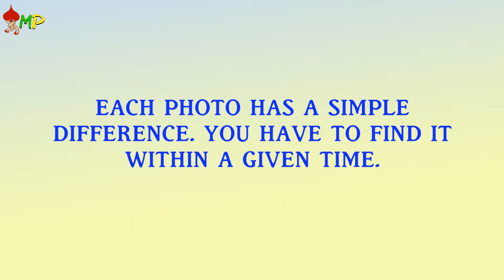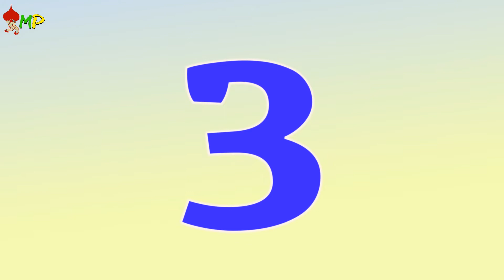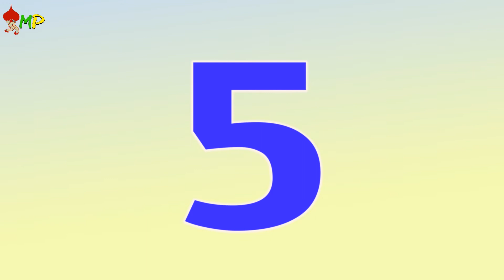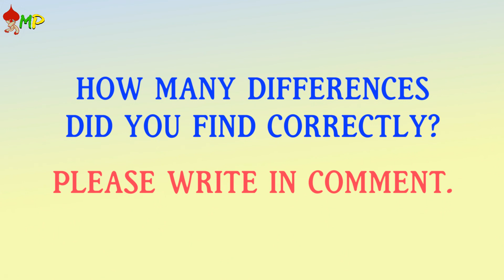FIND THE DIFFERENCES in PADDINGTON 2 MOVIE PUZZLES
FIND THE DIFFERENCES in PADDINGTON 2 MOVIE PUZZLES. Find the differences in PADDINGTON 2 Movie puzzles. This movie puzzles video is based on the find the difference puzzles series. All the photos used in this video are taken from the movie Paddington 2.

Cheers!